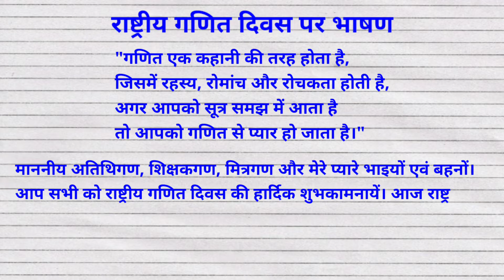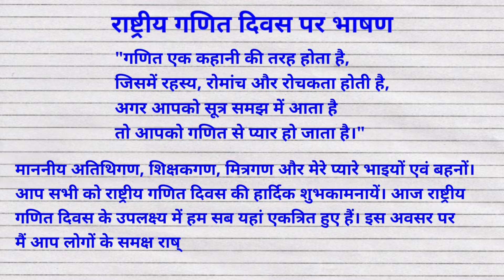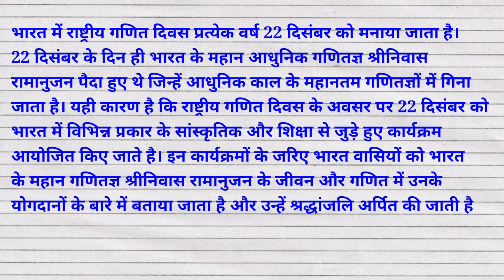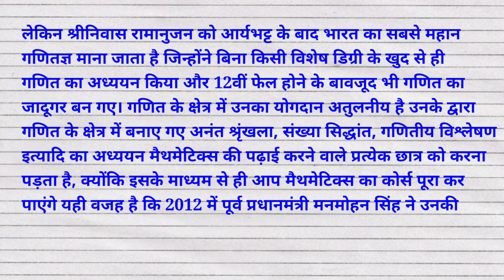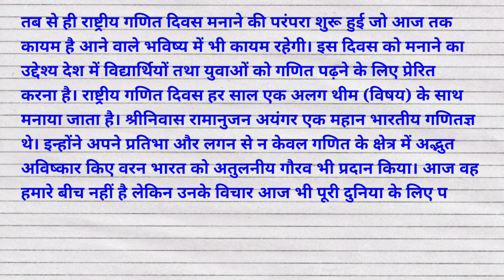राष्ट्रीय गणित दिवस पर भाषण || Speech on National Mathematics Day || Rastiy ganit divas per nibandh